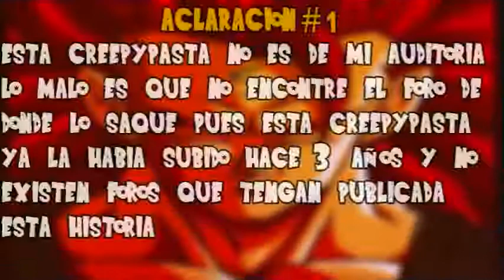Creepypasta l Dragon Ball Horror